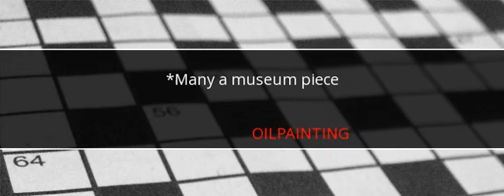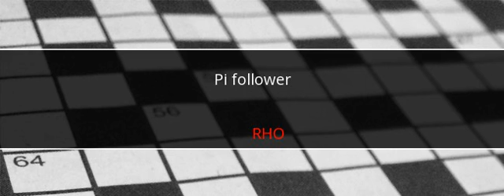LA Times Crossword Answers March 21 2018